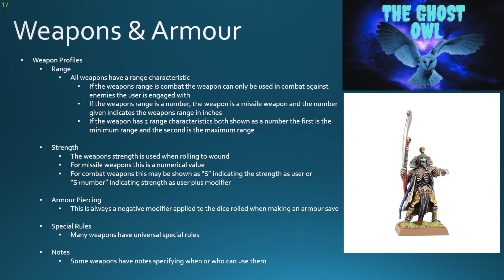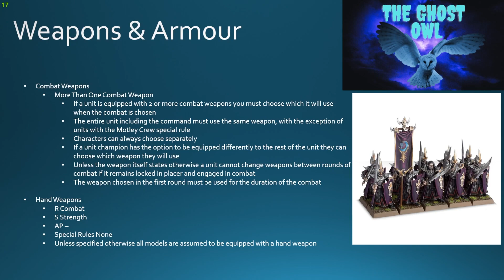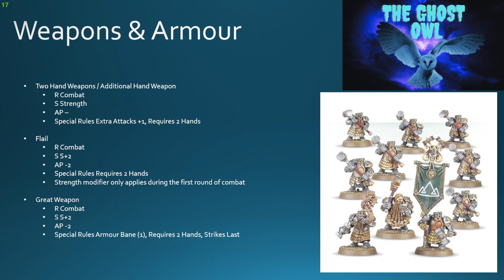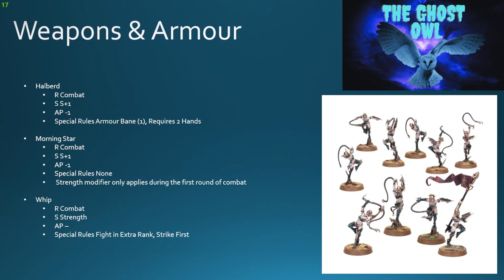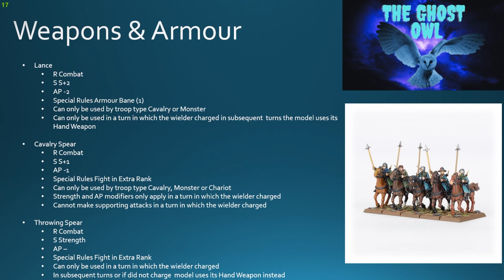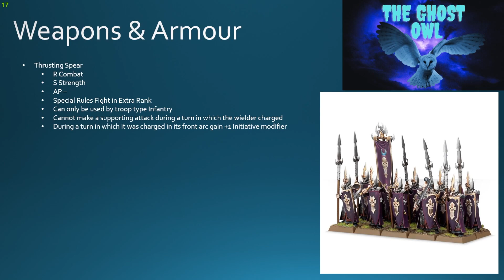Warhammer The Old World Rulebook Weapons and Armour Part 1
This video is part of a series taking an in depth look at the Warhammer The Old World main Rulebook.

oblivion by Rexlambo